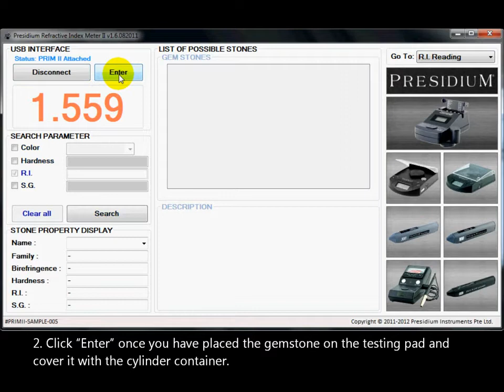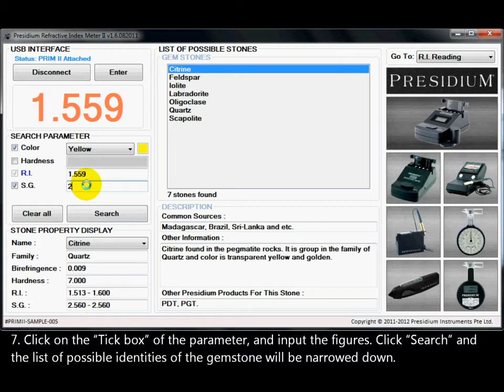Presidium Refractive Index Meter II Software